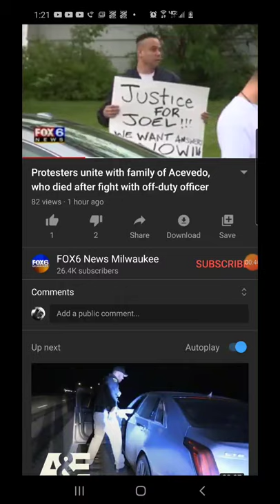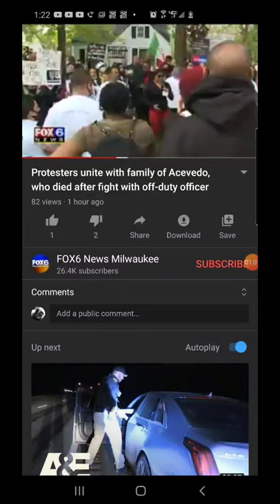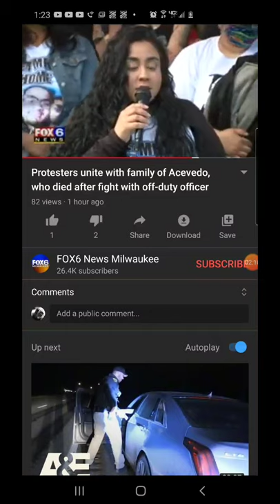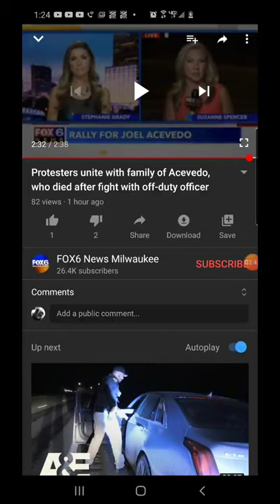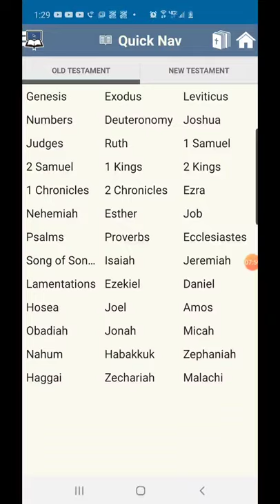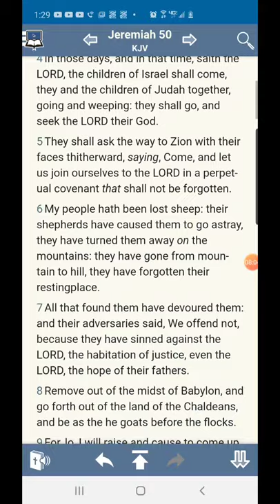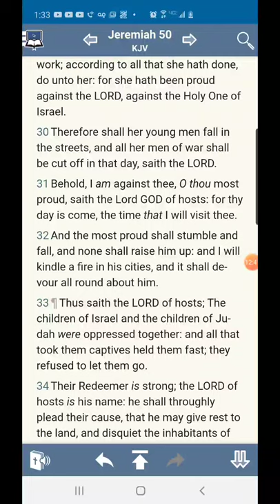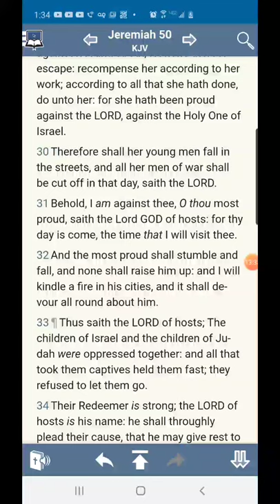You Latin tribes are getting it too.